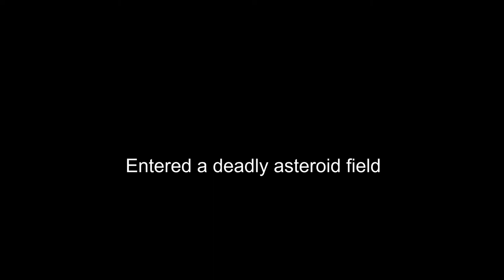Explainable Fuzzy Challenge 2021 Trailer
3 teams pitted their fuzzy-logic controlled spaceships against a deluge of deadly asteroids.

Congrats to this years winning team whose AI was used to produce this video: Team Asimov (Wesley Bumpus, Katherine O'Grady, Lester Roberts)!

Join us this fall for the second round of the the Explainable Fuzzy Challenge.